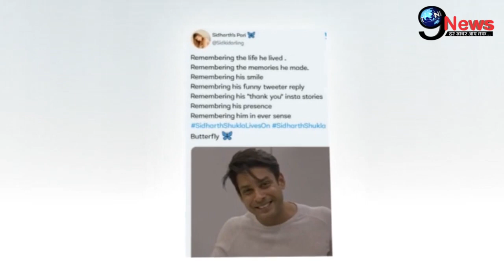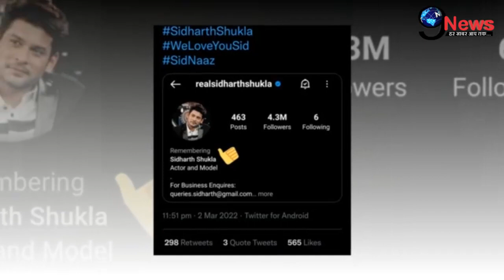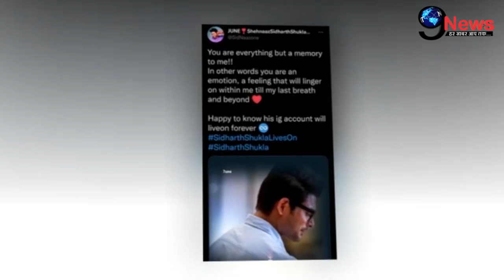निधन के 6 महीने बाद सिद्धार्थ शुक्ला से जुड़ी आई ये दर्दभरी खबर, सोशल मीडिया पर हुआ...!! Siddhartha